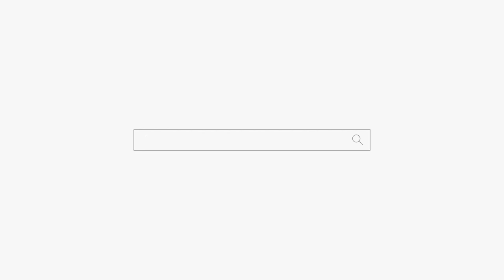(평택점집) 넌 잘 못 한게 없어! 상처 받지마! 용군TV 안성점집 송탄점집 용한점집 별성장군 용궁선녀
됩니다.